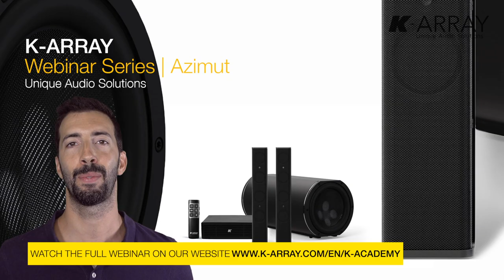K-array Tutorial Teaser | Azimut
An engaging insight into K-array’s most discreet audio solutions, the Azimut systems. In this complete tutorial you'll learn how to position and install the speakers, how to wire and control the amplifier, how to manage the network and bluetooth settings and much more.

For any questions regarding the webinar topic or K-array technology, please do not hesitate to reach out to the appropriate contact